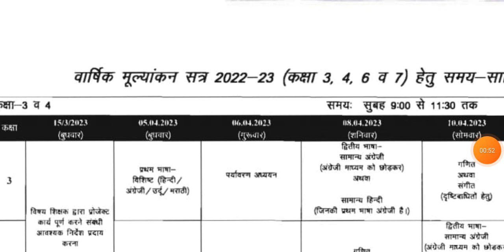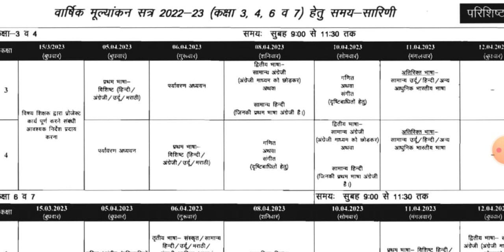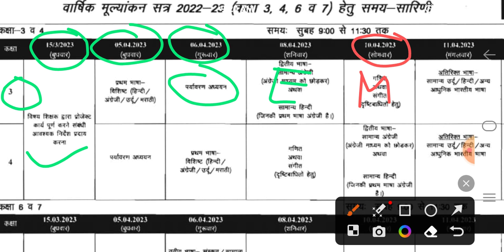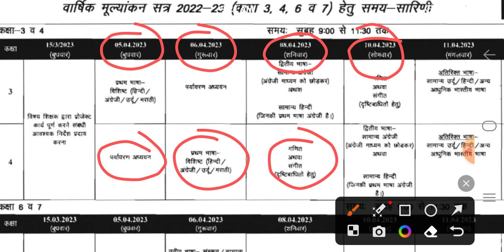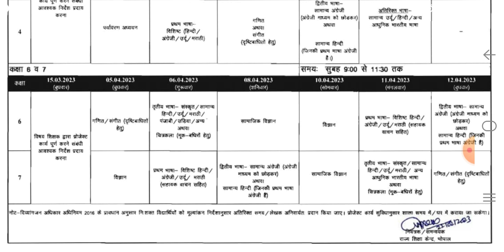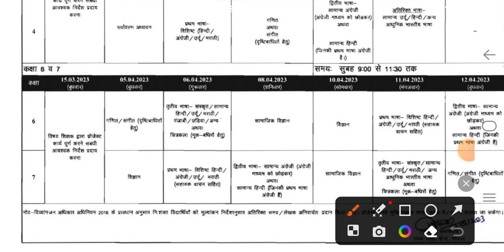कक्षा 3 , 4 , 6 , 7 वार्षिक परीक्षा टाइम टेबल Class 3rd , 4th , 6th , 7th time table 2023